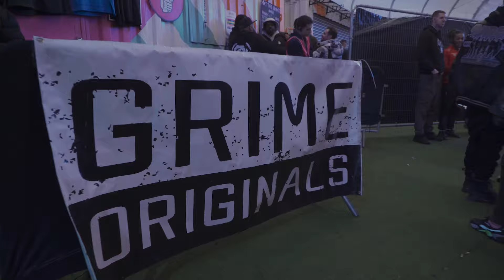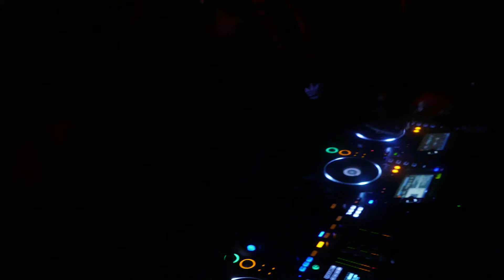Grime Originals ft - Sir Spyro, Mayhem NODB, Deadly, Trilla, Footsie, PK, Capo Lee, Narst & more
Presented by Sharky Major

Featuring: Jammz, Deadly, Mayhem NODB, Ace1 NODB, Tornado, Fiasqo, Trilla, Narst, Capo Lee, PK, Snowy, Footsie, Saint P, Stamina Boy, So Large, Jay Amo

Videography by MJ_Connects
Edited by Dirty Cipher